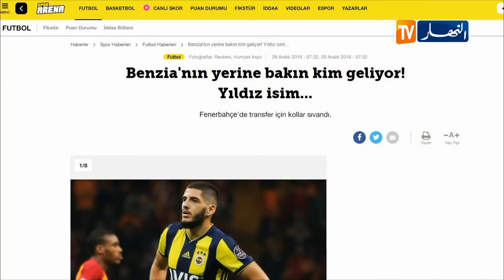بن زية يرفض العودة إلى صفوف نادي ليل و يدرس العروض التي وصلته